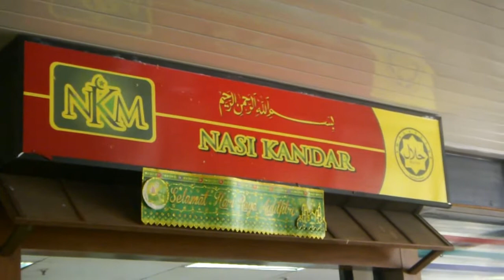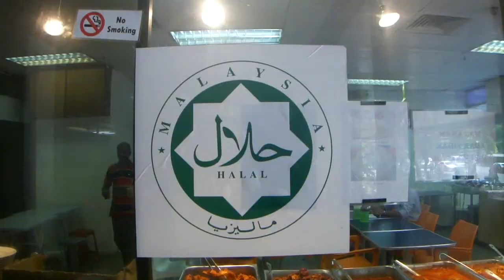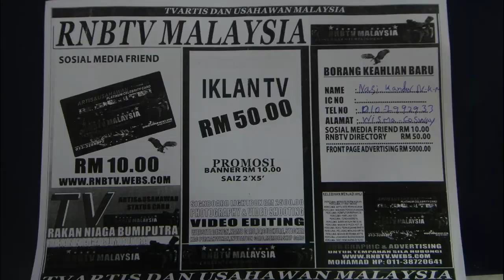NKM NASI KANDAR -WISMA COSWAY KUALA LUMPUR